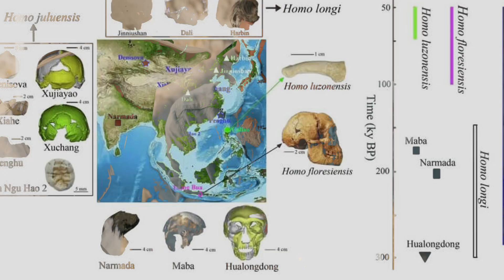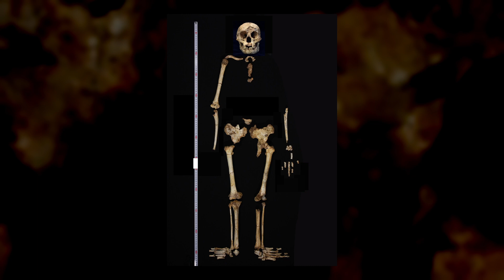NEW DISCOVERY: Archaeologists Discover What No One Was Supposed To See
The discovery of small-bodied hominins like Homo floresiensis and Homo luzonensis reshapes our understanding of human evolution. In 2003, archaeologists unearthed H. floresiensis in Indonesia, a three-foot-tall species with a chimpanzee-sized brain yet capable of tool-making. In 2019, H. luzonensis was found in the Philippines, further proving early hominin diversity. Fossils from 2024 suggest even smaller ancestors due to island dwarfism. These findings challenge evolutionary theories, fueling debates on classification. Intriguingly, legends of “Little People” echo such discoveries, hinting at ancient encounters. As research advances, these diminutive hominins continue to illuminate the complexities of human ancestry.